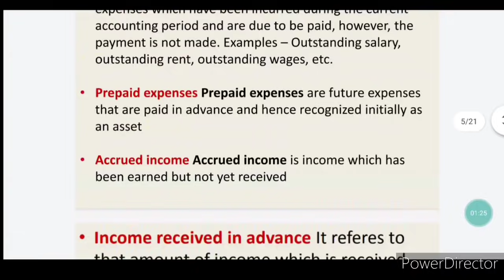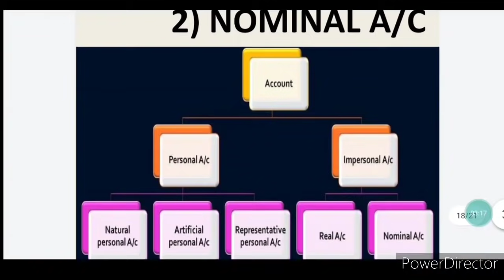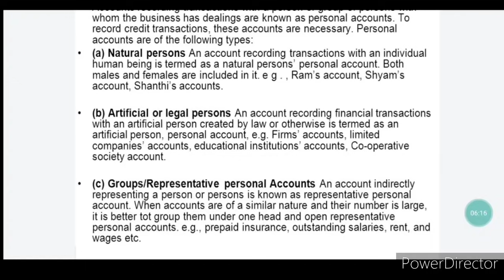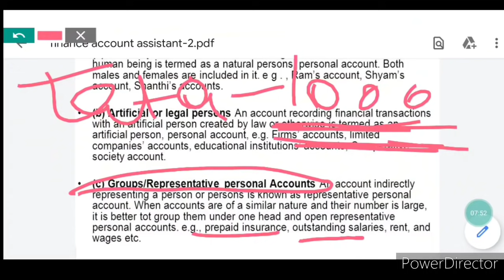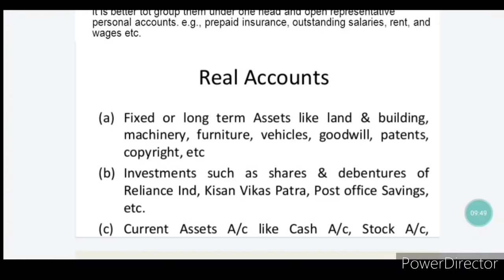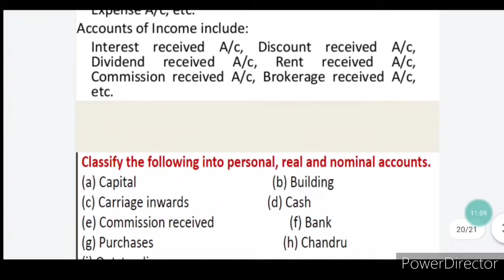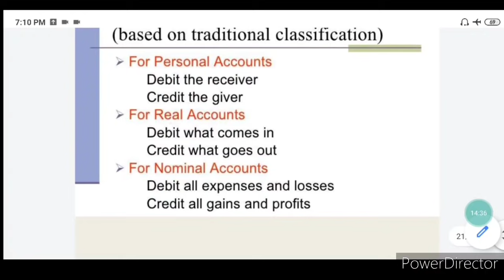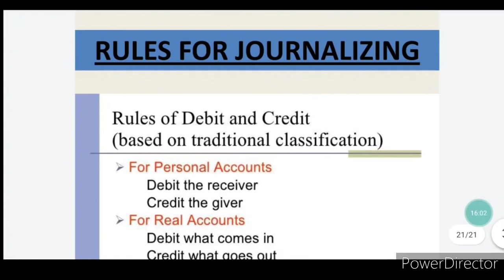Lec. 4 || RULES Of Journalizing || JKSSB PHASE 2 RECRUITMENT || ACCOUNTANCY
THANK U ❤❤